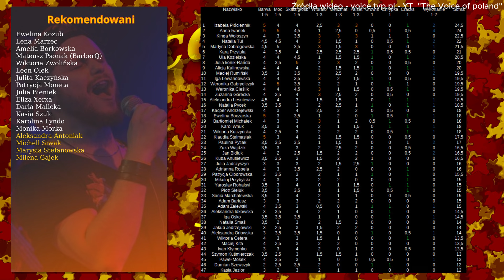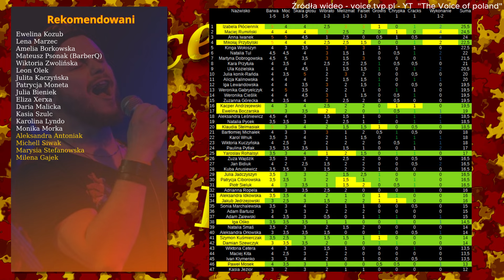The Voice Of Poland 15 ranking - Mikołaj Przybylski i Maciej Rumiński. Duży skok w rankingu.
Przed nokautami robi się ciekawie. Już nie tylko Ania Iwanek i Izabela Płóciennik dominują. Po dobrych przesłuchaniach i najlepszej bitwie w programie chłopaki włączyli się do gry.

IG goldenvoicechannel